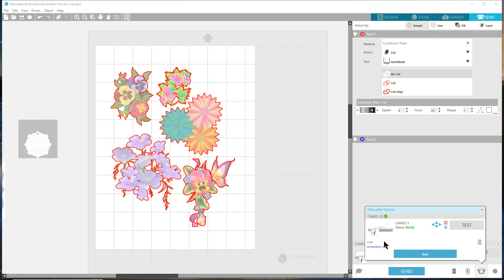Silhouette Cameo - How to find Firmware version in your program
This video shows where to look for your Firmware in the software.